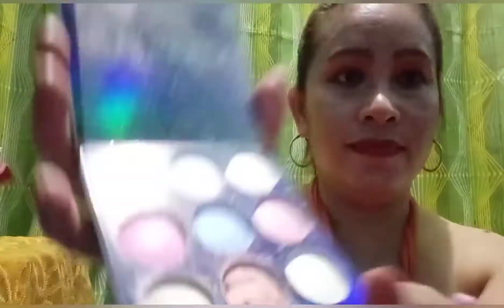my on make up